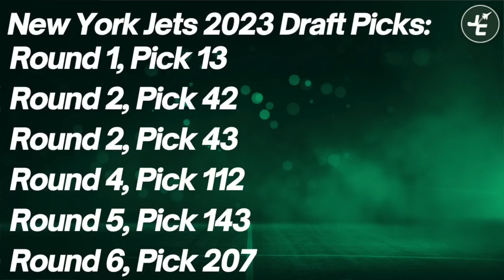FULL 2023 7 Round New York Jets MOCK DRAFT (2.0) | 2023 NFL Draft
Let's dive into a new New York Jets 7 Round Mock Draft for 2023! WHo do you want Joe Douglas and the Jets to draft?